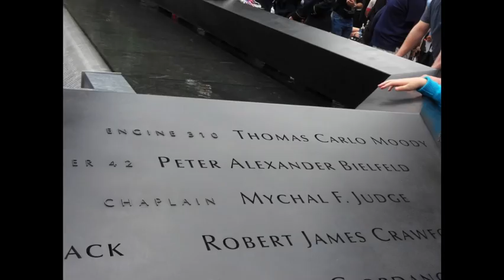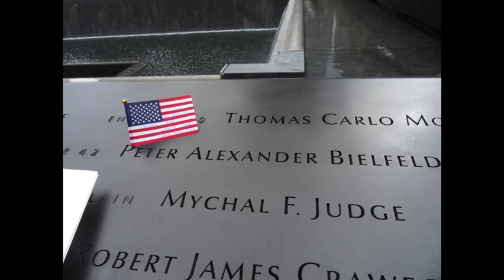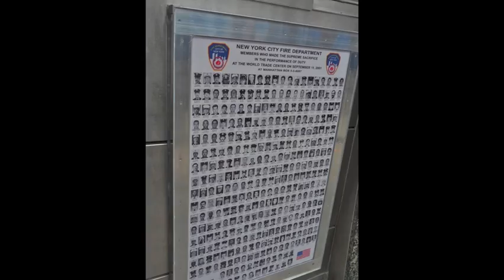September 11 2011 10TH Anniversary @ Ground Zero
10th Anniversary of September 11th 2011